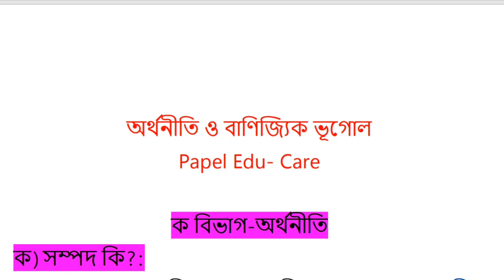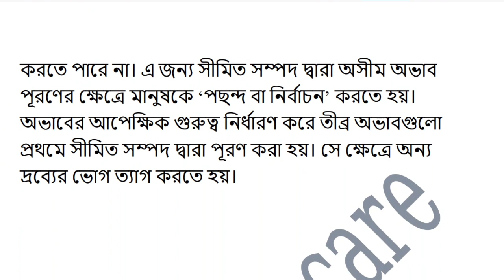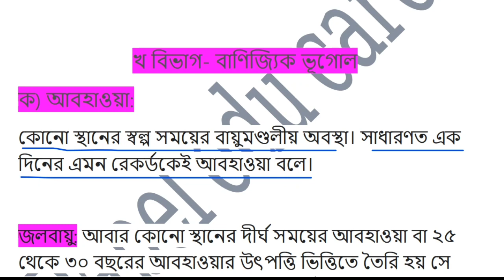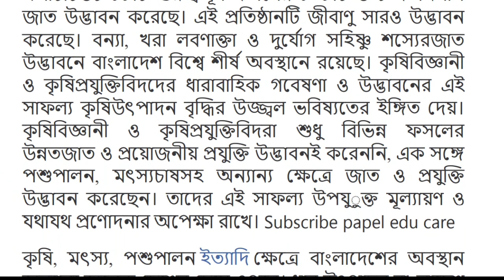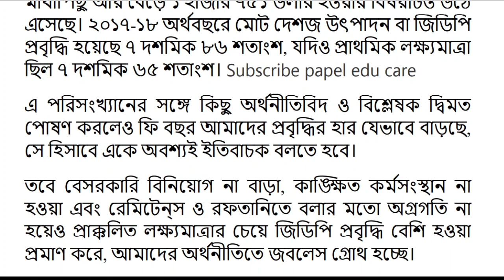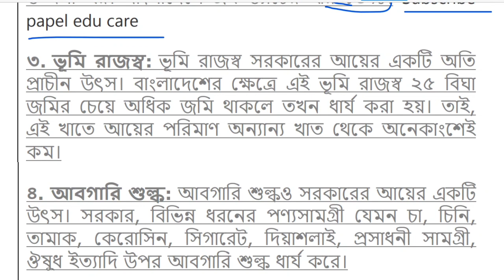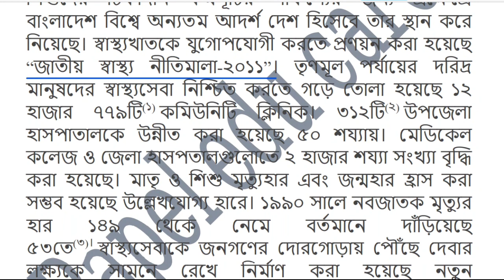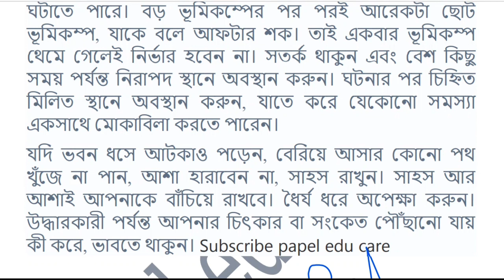এইচএসসি বিএম অর্থনীতি ও বাণিজ্যিক ভূগোল এ্যাসাইনমেন্ট সমাধান। ৩য় আপলোড এসাইনমেন্ট সমাধান।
বাংলাদেশ কারিগরি শিক্ষা বোর্ডের অধীন এইচ এস সি (বিএম)  শিক্ষাক্রমের একাদশ শ্রেণির অর্থনীতি ও বাণিজ্যিক ভূগোল এসাইনমেন্ট  নিয়ে আজকের ভিডিওতে আলোচনা করা  হয়েছে। কারিগরি একাদশ শ্রেণির এসাইনমেন্ট সমাধান। HSC bm economics & Commercial Geography assignment solution.